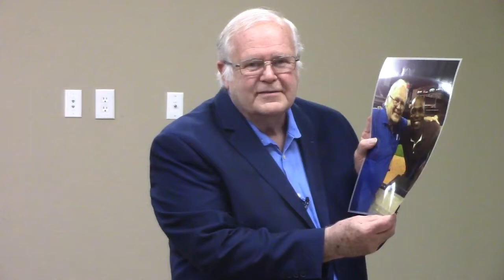John Gross Stories A SPEECH about former Minnesota Twins playerTorri Hunter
Speaker John Gross with a lesson learned from former Minnesota Twins outfielder Torii Huntes. John interviewed him countless times when he worked for KSTP TV in Minneapolis, and when he was shooting interviews for sports reporters and anchors..